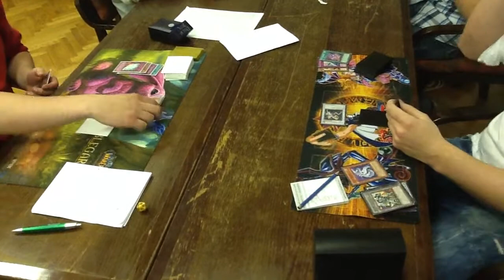Spring Challenge 2012: Feature Match 3 2/3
Fabijan Pavlović vs Matej Jakob